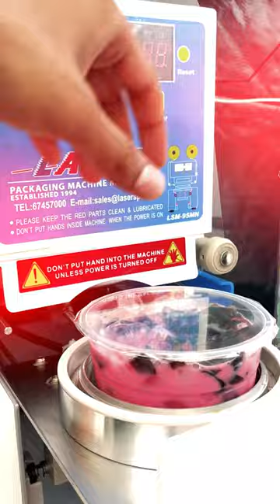Bazaar Ramadan Edition - A Day Out with Min - RayaTiber Exclusive - Hari Raya 2022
Join Min as she spends her day at Bazaar Ramadan with power couple – Huda Ali & Den Sabari, and the ever-so-gorgeous Fatin Amira! mediacorp.sg/hariraya